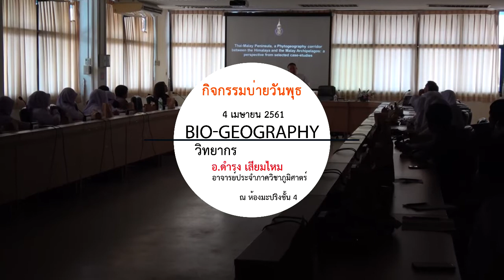จัดเสวนาวิชาการมนุษยศาสตร์และสังคมศาสตร์ Bio geography 4 04 61